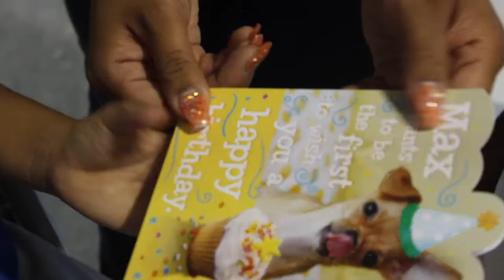ANTHONY'S 6TH BDAY PARTY | Leslie Vaz